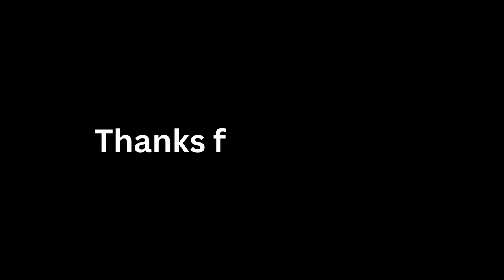FULL VERSION: Sir Keir Starmer faces Q&A panel at Express & Star in Wolverhampton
Labour leader Sir Keir Starmer today visited the Express & Star's headquarters in Wolverhampton to face a Q&A panel session.